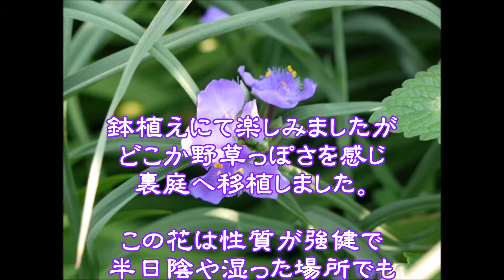我が家の愛しい花たち！ ムラサキツユクサ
鉢植えにて楽しみましたが、どこか野草っぽさを感じ、裏庭へ移植しました。
この花は性質が強健で、半日陰や湿った場所でも平気で育ちます。
薄くて繊細な花びらと紫の何とも言えない美しい花の色が愛しくて癒されます。
花言葉は「尊厳」、「尊び」、「尊敬」等々・・・
花、山野草、花壇,  園芸、草花、雑草、果樹等々鑑賞用・実用を兼ねて家の周囲を点描いたします。